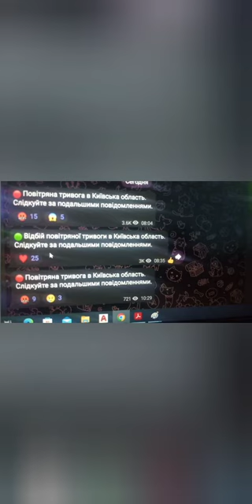знущання над пасажирами " обмеження київського транспорту під час повітряної тривоги/маршрутки їдуть